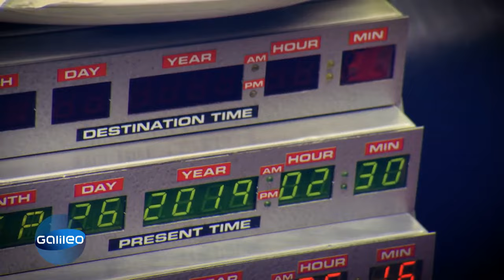Snickers selbst gemacht: Leander im DIY-Experiment | Galileo | ProSieben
Schokoriegel, Salami im Teigmantel oder gepuffter Käse: Diese Snacks können ganz einfach selbst hergestellt werden. Und zwar mit Produkten, die jeder von uns zu Hause hat! "Galileo" zeigt mit Küchenchef Leander, wie die leckeren DIY-Snacks gemacht werden.